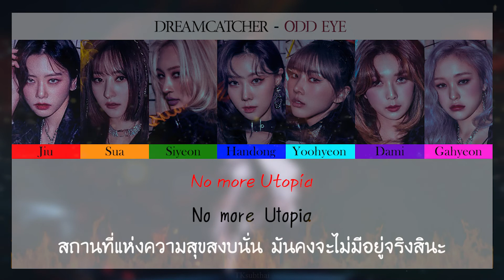드림캐쳐 (Dreamcatcher) - Odd Eye [Color Coded Thaisub]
หลังจากหายไปนาน คราวนี้เรามาฟังอัลบั้มใหม่ของสาว ๆ ดรีมแคตเชอร์กันดีกว่านะครับ โดยรอบนี้พวกเธอมาในคอนเซ็ปท์แนวไซเบอร์พังก์ โดยมีไตเติลก็คือเพลง Odd Eye นั่นเองครับ ตอนนี้ผมยังไม่ได้วิเคราะห์เอ็มวีเท่าไหร่ แต่ที่รู้แน่ ๆ คือไม่มียูโทเปียที่พวกเธอกำลังตามหานั่นเอง อีกทั้งยังมีความหมายของเพลงโดยนัยอีกว่า ถึงแม้โลกนี้จะโหดร้ายแค่ไหนก็จงใช้ชีวิตอยู่ต่อไป และจงมีความสุขกับมันให้ได้ ประมาณนี้ครับ เห้อ ไม่มีอะไรสามารถอธิบายความรู้สึกตอนนี้ได้เลยครับ เพลงมันดีมากจริง ๆ เห็นได้ถึงการพัฒนาทุก ๆ ด้าน ในแต่ละคัมแบ็คเลยครับ รักวงนี้ที่สุดเลย หวังว่าคราวนี้จะกวาดรางวัลไปได้เยอะ ๆ นะครับ มาเอาใจช่วยพวกเธอกันนะ